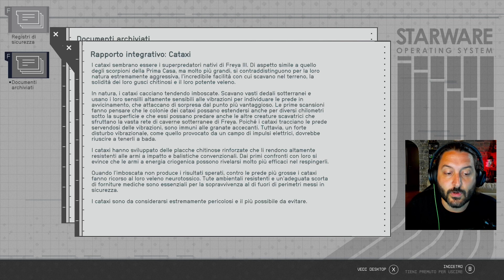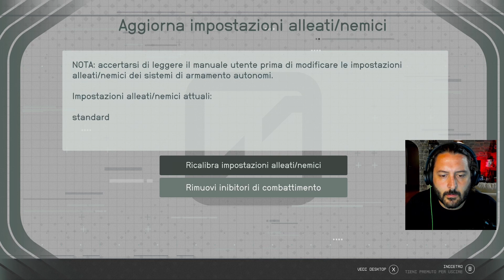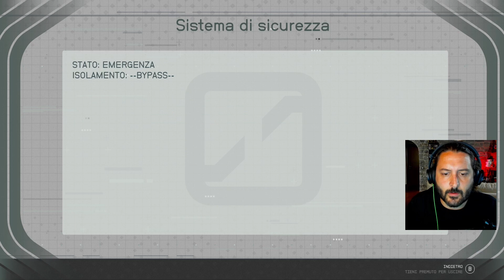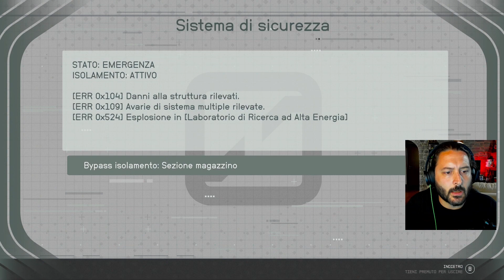STARFIELD Ep.11: IL MULTIVERSO - Gameplay ITA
Starfield ci porta alla scoperta dell'universo e dei suoi segreti, come membro di constellation, un'organizzazione che si occupa della ricerca di manufatti alieni nello spazio, dovremo avventurarci nello spazio aperto, visitare pianeti, combattere fazioni ostili, commerciare, costruire avamposti e reclutare compagni di viaggio per portare a termine la nostra missione. Inizia oggi il nostro personale viaggio tra le stelle, e tu? ti unirai al mio equipaggio e al comandante Zeures?

vi aspetto sul canale!!! Se il video vi è piaciuto LASCIATE LIKE e CONDIVIDETE, mi aiuterete molto a crescere ❤️
★BENVENUTI SUL CANALE DI THE DANIELE★

Mi chiamo (ovviamente) Daniele e sono un videogiocatore di vecchissima data, ho trascorso praticamente tutta la mia vita immerso il più possibile in questa arte. Avrei voluto aprire questo canale tanti anni fa ma per un motivo o un altro non ci sono riuscito, vabbè meglio tardi che mai no?

In questo minuscolo spazio vitale potrete trovare al momento video di gameplay ma il mio obbiettivo sarà quello di portare rubriche di vario genere: recensioni, news o anche semplici chiacchiere fra amici amanti del medium. Per ora i mezzi tecnici a mia disposizione sono limitati ma sto investendo il più possibile per migliorare l'attrezzatura e far così evolvere il canale. Lo scopo sarà quello di divertirsi e informarsi.